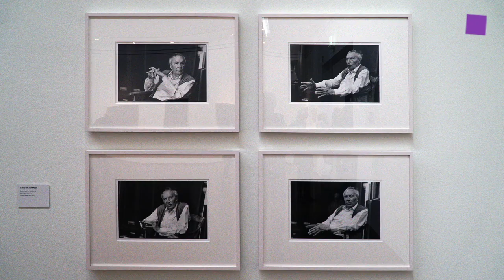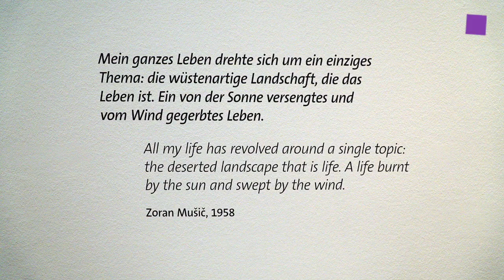theartVIEw – Zoran Mušič at LEOPOLD MUSEUM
The exhibition "Zoran Mušič – Poetry of Silence" at the LEOPOLD MUSEUM features more than 160 works from all periods of his oeuvre. Zoran Mušič (1909–2005) had already been an established Slovenian artist by the time he was deported to Dachau concentration camp for several month in late 1944. The drawings he created there are harrowing documents of that time. After the War, the artist moved to Venice and Paris, where he lived for long periods of time. The inextinguishable trauma of his experience at the concentration camp was processed by the artist in his 1970 picture cycle We Are Not the Last. These unsparing visions of horror were followed by atmospheric renderings from Mušič’s adopted Venetian home as well as by numerous self-portraits painted using muted colors. 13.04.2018 – 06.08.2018.
Das LEOPOLD MUSEUM zeigt in der Ausstellung "Zoran Mušič – Poesie der Stille" über 160 Werke aus allen Schaffensphasen des stillen Einzelgängers. Zoran Mušič (1909–2005) zählte bereits zu den arrivierten slowenischen Malern, als er Ende 1944 für mehrere Monate ins Konzentrationslager Dachau verschleppt wurde. Zeichnungen, die dort entstanden, wurden zu erschütternden Zeitdokumenten. In der Nachkriegszeit ließ sich der Maler in Venedig und Paris nieder, wo er über längere Perioden hinweg lebte. Das unauslöschliche Trauma der KZ-Erfahrung verarbeitete der Maler abermals ab 1970 im Bilderzyklus Wir sind nicht die Letzten. Diesen schonungslosen Visionen des Schreckens folgten Stimmungsbilder aus Mušičs venezianischer Wahlheimat sowie zahlreiche in gedämpften Tönen gemalte Selbstbildnisse. 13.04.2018 – 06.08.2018